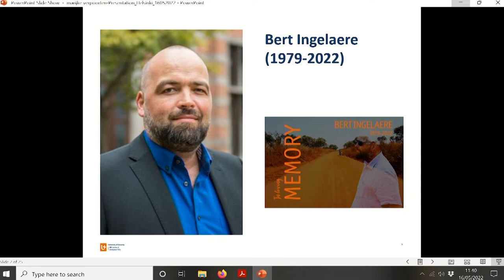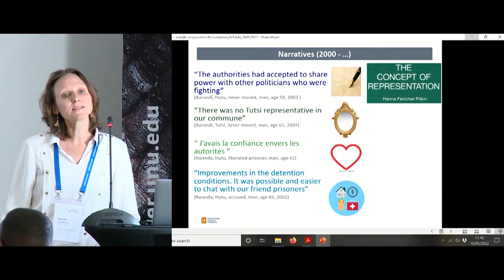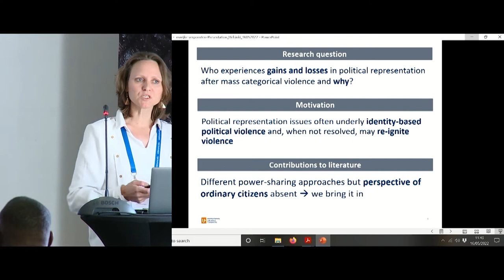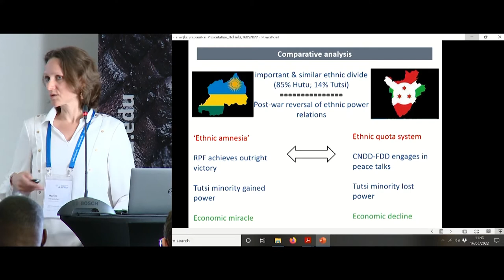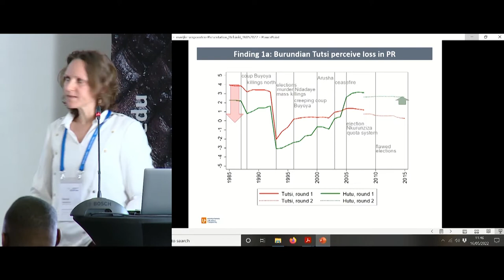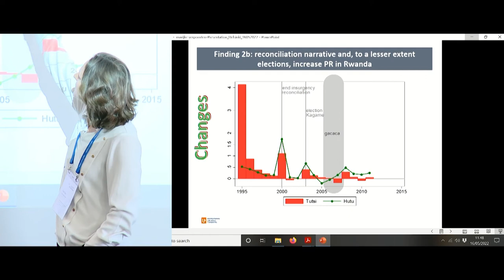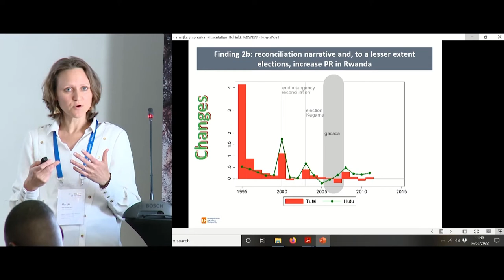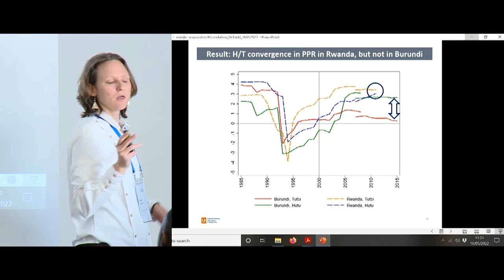1.2 Ethnicity, inequality and inclusion - Mareijke Verpoorten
Mareijke Verpoorten presents his paper "Political representation in the aftermath of ethnic violence: A comparative analysis of Burundi and Rwanda" as part of the "Ethnicity, inequality and inclusion" session of the 2022 WIDER Development Conference "The puzzle of peace – towards inclusive development in fragile contexts."

Both ethnicity and inequality have been two of the most debated factors for driving and shaping conflict. Why do people fight? When and how does inequality matter? What role do political and legal institutions play in driving conflict? Which policies can promote inclusion and peaceful co-existence in multi-ethnic societies? This session will take a close look at some of the most pressing questions in Social Sciences and bring together insights from scholars with different regional expertise.